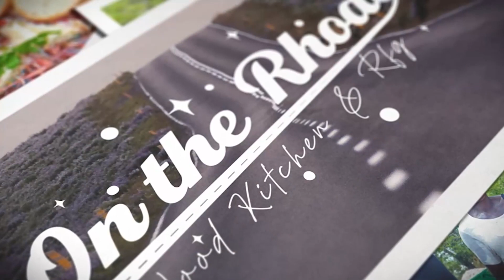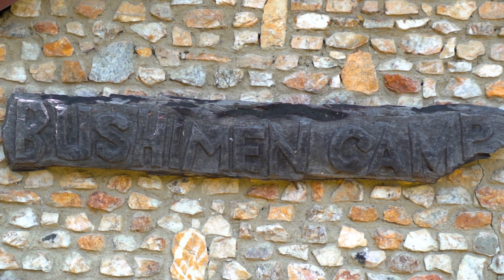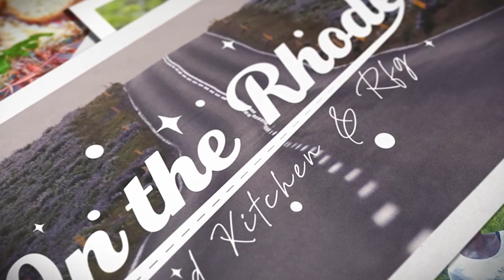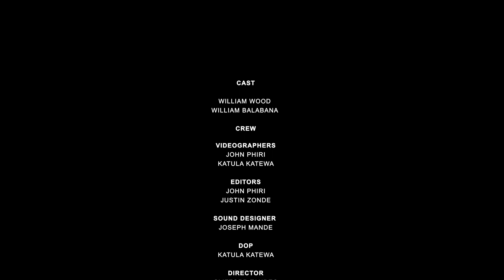Wood Kitchen | On The Rhode: Kafue Bushman’s Campsite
OnTheRhode: Kafue Bushman’s Camp.

Did you guys know that crayfish is found here in Zambia.?
We are seafood lovers and so it’s such a treat for us to be able to source it locally.
William visited the Kafue Bushman’s campfound on the banks of the Kafue river (without me 🙄) and got to see where some of the crayfish we buy comes from.
He seemed to have enjoyed this trip way too much 🙄 anyways let us know how you like your crayfish.